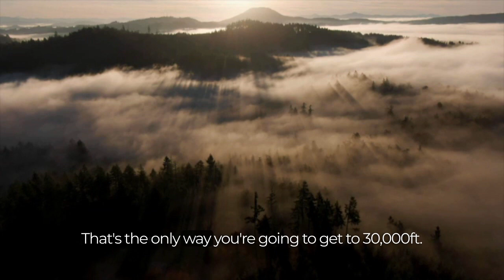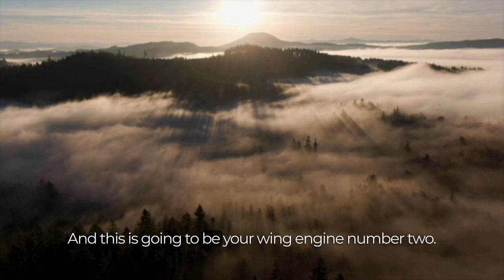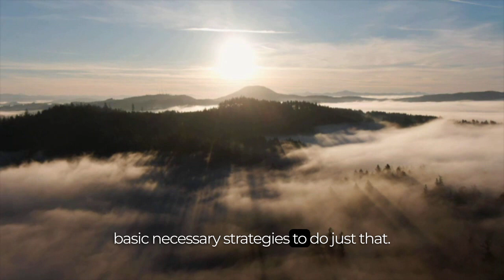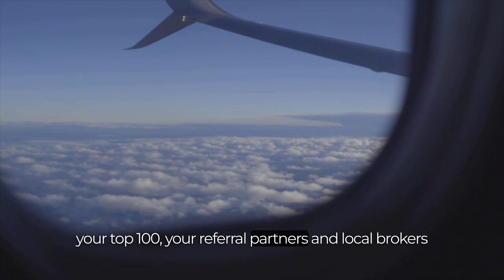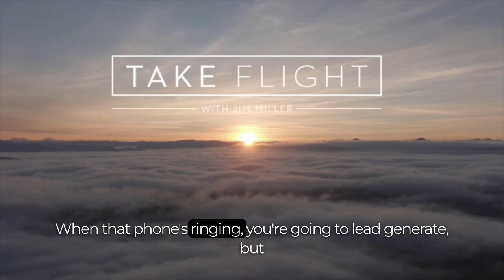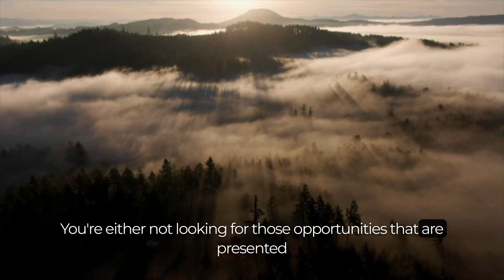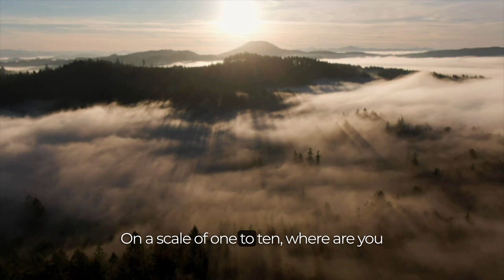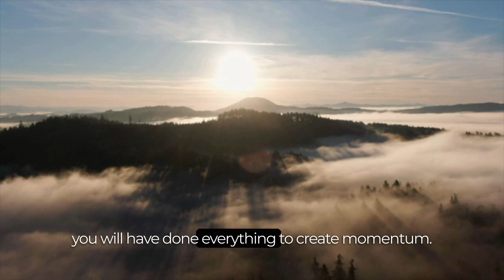MMPT Episode #180: Take Flight - The 5 Sections of Your Business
On today's 2nd module of Take Flight V4.0, I will follow up last week's call where I defined TAKE FLIGHT as your basic operating system and today will take you through the 5 Sections of Your Business. For a business to fly at 30,000 feet (flow), all 5 of these sections need to be built for success and operating together in sync. During our time together during "Take Flight V4.0”, I will compare these 5 sections of a consumer based business to 5 different sections of a commercial aircraft. They are:

Section 1: Mindset, Vision, Goals, Execution Strategy. Let's compare that to the Cockpit of your plane.

Section 2: Habits, Rituals, Systems and Routines. Let's use this section as the tail of your plane.

Section 3: Database and Relationship Management. This is the body of your plane that carries all of your relationships.

Section 4: Lead Generation or your 3 Rocks of Marketing. This is wing #1. This wing and its engine is key in getting your business off the ground.

Section 5: Deliver and Leverage. These are the systems and processes that create the experience during a transaction that result in introductions. This is wing/engine #2.

The FUEL, needed to get your plane to 30,000 feet, should be likened to the consistent effort and skill executed in your business each day. Without consistent effort and skill, you will not achieve 30,000 feet, that feeling of flow where your business is working for you. Few will ever see 30,000 feet because they don't fully understand the foundational principles of building a business. Enter Take Flight 4.0, an updated multi week/month walk through all of these sections of your business. If you combine what I will teach over the coming weeks and months with consistent effort and skill, you will get to 30,000 feet.

and @AskJimMiller on Spotify, SoundCloud, Apple Podcasts, and YouTube. And don't forget to search @AskJimMiller for more insights!